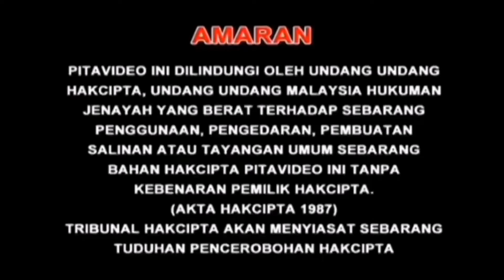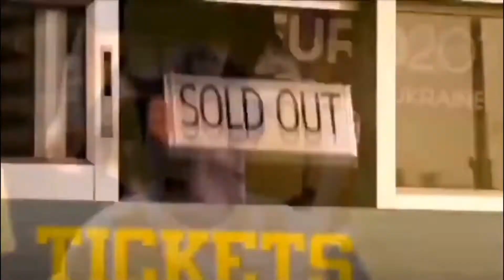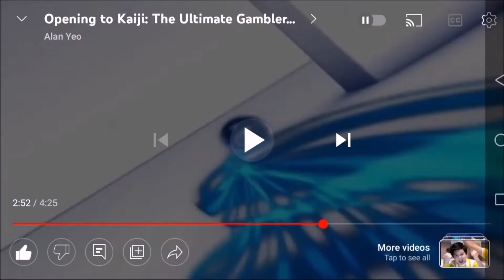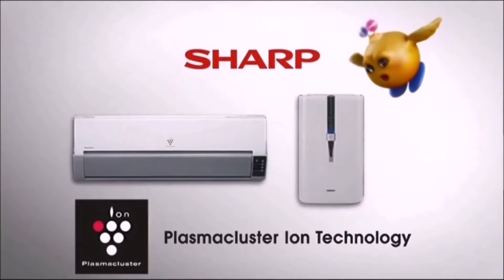Opening to Sunny Angels CNY Album: San Xing Gong Zao Qing Long Nian (阳光天使 三星拱照庆龙年) 2012 Malaysia DVD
1.Warning Screen (English, Chinese & Malay)
2.Speedy Video Logo
3. Berjaya HVN Presents Logo
4.AQUOS Quattron Euro 2012 Commercial
5.DVD Menu
6.Speedy Video Logo (again)
7.Sharp Plasmacluster Ion Boy Commercial